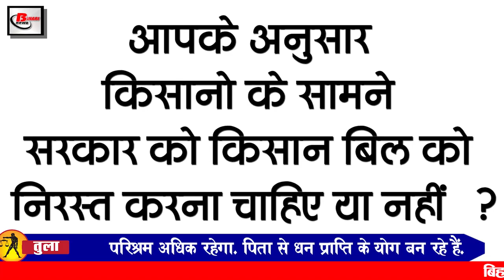Today Bihar Evening news of 9 Jan on Bihar board ,Patna high cout, Rahul Vaidya, Ravindra jadeja.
Latest today Bihar evening news of 9 January on Bihar board ,Patna high cout, Rahul Vaidya, Vijay Sinha, Nitish kumar.Ravindra jadeja.

1. 30 candidates who lost in Bihar elections reached the High Court
Several candidates defeated in the Bihar Assembly elections had filed a petition in the PatnaHighCourt, according to the information received, almost every party's candidates have filed an election petition in the High Court. A petition has been filed on the basis of Aadhaar.

2. BiharBoardIntepraticalexam started from today
3. Corona will be examined in all educational institutions from Bihar
The doors of the school closed due to corona have now been opened for the students, although the news of the infected students and teachings from many districts has increased the problem of the Health Department in the last few days keeping in mind that now all the educational teachers of Bihar Corona investigation has been made mandatory in institutions.
4. Tweet will be started for the conservation of birds in Bihar
Preparations for the state bird festival tweet are going on loudly in Bihar, in the same order inauguration of the state bird festival to be held at the bird sanctuary near Nagi in Jamui district.

5. LionessUrvashi broke in Patna Zoo
6. Today we will talk about PradeepDubey in Bihari Birthday Special
Pradeep Dubey was born on this day in the year 1951 in the capital Patna. Pradeep Dubey is an Indian game theorist. He is a professor of economics at the State University of New York, a member of the Stony Brook and Stony Brook Center for Game Theory
7. RahulVaidya's mother said the important thing about the wedding with DishaParmar
In the recent episode of Bigg Boss 14, the mother of Contestant Rahul Vaidya had come to meet him, although this time in Bigg Boss, the discussion of Rahul and Disha was very much heard, only after which Rahul's mother talked about their marriage. Has said
8. Assembly Speaker VijaySinha meets Prime Minister Modi
On the previous day, Speaker of Bihar Legislative Assembly Vijay Kumar Sinha has spoken to Prime Minister Modi, under which he has paid a courtesy visit to meet Modi ji at his government residence in New Delhi.
9. Tej Pratap furious over Manjhi's honeymoon statement
RJD leader Tejashwi Yadav, who returned to Patna in the past, ignored Manjhi's statements, but Lalu Prasad Yadav's elder son Tej Pratap Yadav could not stop himself, tell you this whole incident is from then
10. Nitish Kumar again gave a statement about the expansion of the cabinet
There were reports of delay due to BJP in cabinet expansion in Bihar, however, so far no proposal has been submitted by the BJP in this context, on which recently Chief Minister Nitish Kumar has once again given his statement under which He has clearly stated that
11. BJP accuses RJD
The BJP and the RJD continue to target each other on the same day, in this sequence, the BJP has once again accused the RJD.
12. Tejashwi taunts Chief Minister Nitish Kumar
The process of questioning has started once again on Nitish Kumar's mission. Leader of Opposition Tejashwi Yadav has also targeted the government for this.
13. RJD has said that BJP's Chief Minister Nitish Kumar is helpless
The news of nda's breakup is constantly coming out in Bihar, while the opposition is also taking full advantage of this opportunity, in this sequence, once again the Chief Minister Nitish Kumar's helplessness has been mentioned by the RJD.
14. The talks of government farmers' organizations were inconclusive
For more than a month, farmers have been standing on the border for their demand, as well as farmers are seen demanding the suspension of the law, not only this, there is an ongoing dialogue between the government and the farmer in the meantime. There was an initiative to negotiate the sale of the government and farmers organization even during the day.
15. After RishabhPant, now Jadeja has also been sent for scan
The third match of the four-Test series between India and Australia is being played, in the meantime, there has also been a lot of news about the injuries of the players, under which a statement was issued a few days ago about Rishabh Pant, now Jadeja's The news of injuries has also come to light.
So let's move towards today's question, this is something like this, according to you whether or not the government should cancel its decision in front of farmers,